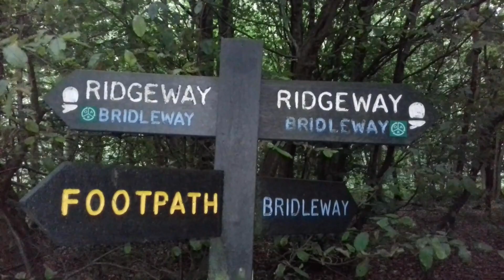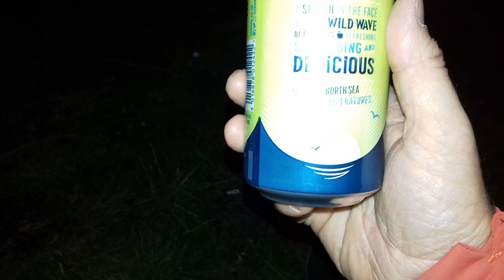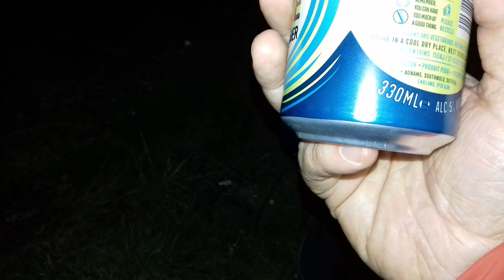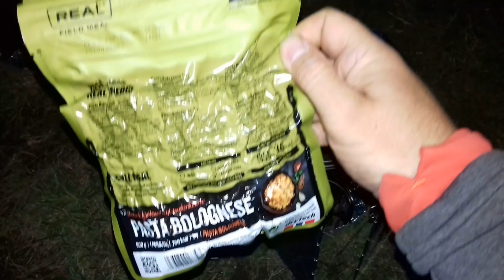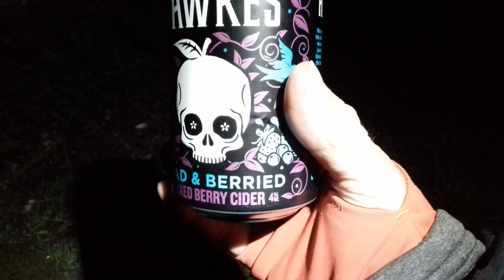TARP AND BIVVY HILLTOP WILD CAMP | WHITELEAF CROSS HILL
This was a last minute wild camp that turned out to be one of the best camps I've ever been on. It was a Saturday morning and I was at a loose end, unsure whether to go out that evening or not. I called up Mark and Richard to see if they were free. After a bit of negotiating with other halves etc, they both got the green light. I wanted to go somewhere I hadn't been before, preferably on a hilltop with a fairly lightweight set up involving a 3x3 tarp and a bivvy bag. Those were the only rules.

After looking through a great book called THE WILD GUIDE: SOUTH EAST ENGLAND, I came across a potential wild camping spot called Whiteleaf Cross hill in the North Chiltern Hills in Buckinghamshire, only 1 hour and 15 minutes drives from me. We set off.

When we arrived at the free overnight car park we had a short but lovely walk through the woods along the Ridgeway National Trail out to the viewpoint atop the hill above the huge chalk hill figure of a cross. We then knew we had found something special here.

We waited around for people to leave and begun setting up our tarp and bivvy shelters as the sun set. Perfect timing. We each cracked open a cider, cooked some food and sat around chilling and chatting into the night, as the lights came on down below us.

We awoke next morning to find it had rained during the night, the sound of rain on the tarp is so relaxing. We were up pretty early, ate breakfast and packed away and headed back to the cars. We had such a laugh on this camp, from the moment we arrived to the moment we left. I'm glad I filmed this because it will remind me in years to come of the many great experiences I've had whilst out enjoying the great outdoors and the many great people I've met, such as Mark and Richard. Cheers guys for joining me on this one!